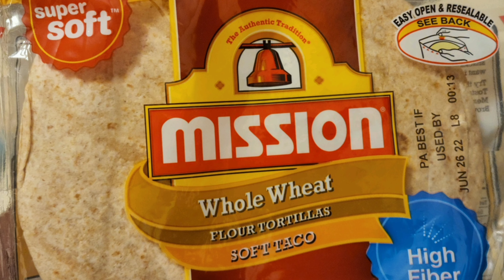Chicken Burrito Recipe/ Taco Tuesday!!